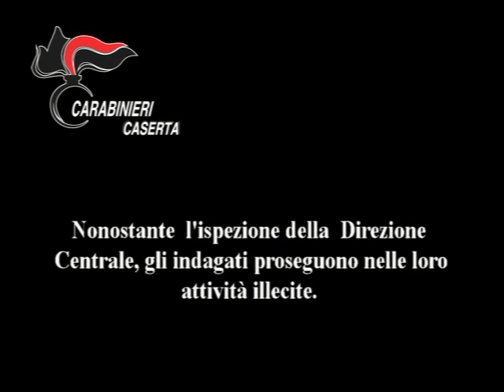Video Operazione Nucleo Investigativo Caserta del 18 07 2017